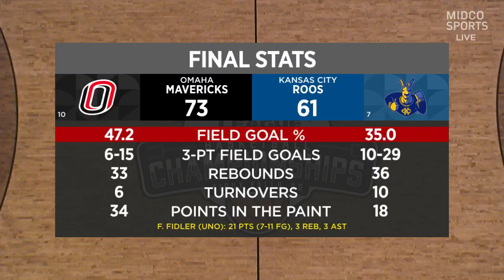College Basketball Omaha vs Kansas City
The Mavs came to play tonight and advanced to the next round!